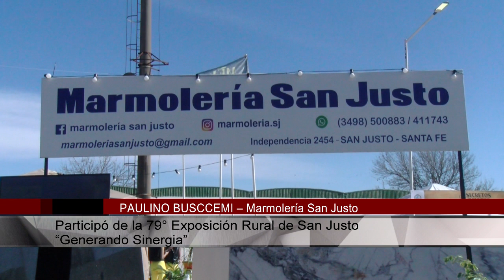PAULINO BUSCCEMI – Marmolería San Justo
Participó de la 79° Exposición Rural de San Justo “Generando Sinergia”